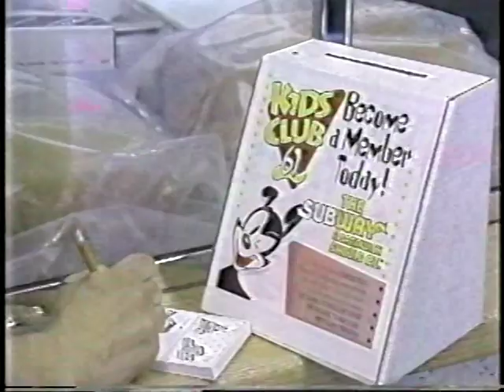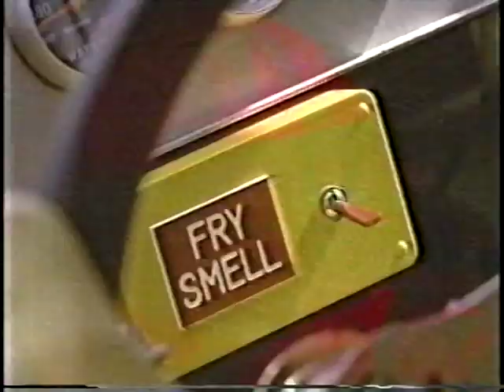KASW (Fox Kids) commercials [August 1998]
Contents:
Cartoon Cabana